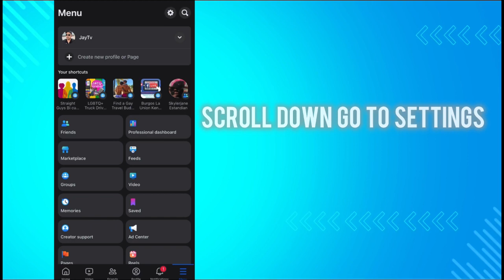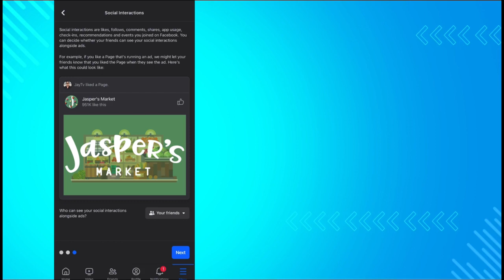FACEBOOK PRIVACY YOU NEED TO KNOW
Stop snooping friends in their tracks with these easy steps! Learn how to hide your Facebook activity and keep your personal life private. In this video, I'll be showing you how to adjust your privacy settings and take control of who sees your public likes and comments . Don't let prying eyes ruin your online experience - watch now and keep your Facebook activity under wraps!